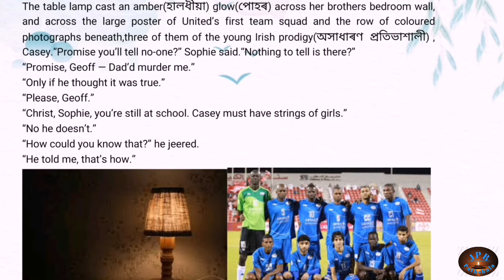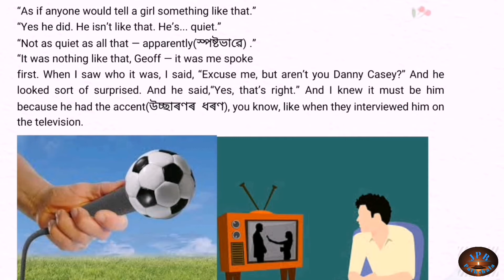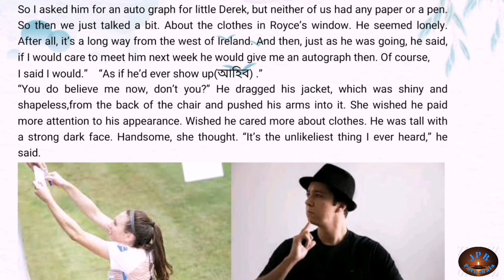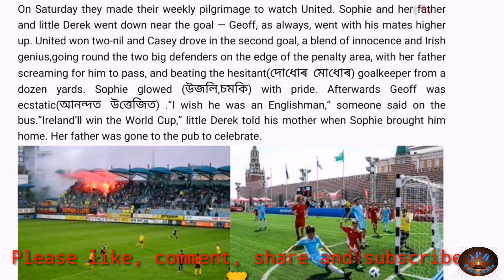Going Places in Assamese part 3 /Flamingo Class 12 /Assamese Explanation of Going Places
Here's Assamese Explanation of Going Places,
Of Class 12 English Textbook Flamingo